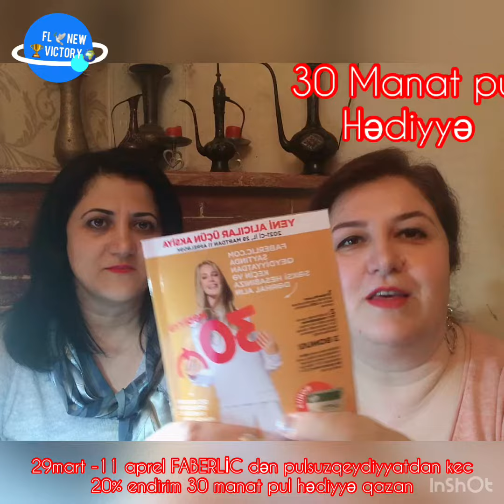Bize qoshulun uqur qazanin 30 manat pul hediyyesinden istifade edin Könül